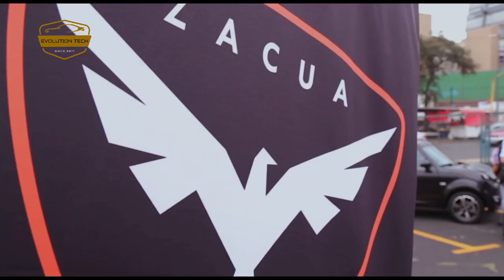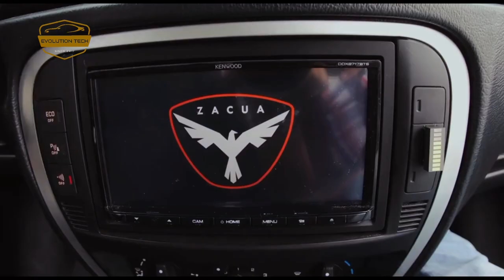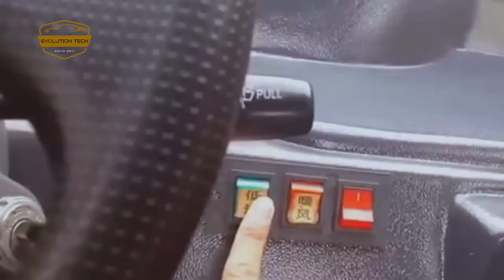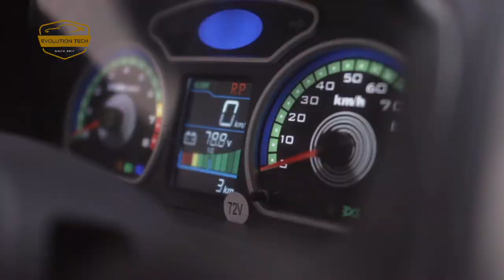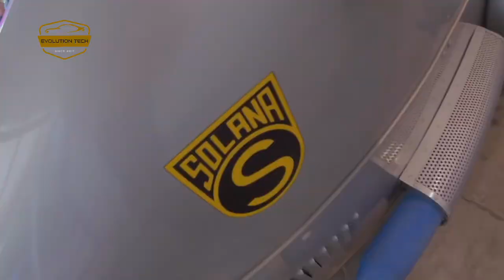BEST MEXICAN CAR BRANDS IN 2023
Mexico is, it's safe to say, crazy about motor sports. Witness the wild cheers for Red Bull's Sergio Perez on every lap he completes at his home grand prix in Mexico City, and the huge crowds that turn out for the country's round of the World Rally Championship. Not just that, but Mexico is the second largest car maker in the western hemisphere after the US. Most of the four million cars produced there each year are by familiar multinationals such as VW or Nissan, but an increasing number of homegrown makers are producing a wide range of offerings, from taxi three-wheelers to the most lairy of hypercars. They're all on our list of 8 best Mexican car brands.

Vühl, Zacua, Mastretta, Ron Automoviles, Elfi Motors, Inferno Automobili, Kiri,  Solana Cars

More Video From Evolution Tech